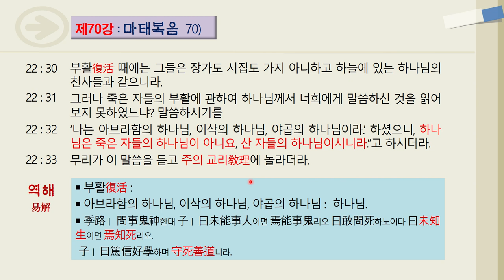[성경, 주역으로 풀다] 제70강, 마태복음 70)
22 : 30
부활復活 때에는 그들은 장가도 시집도 가지 아니하고 하늘에 있는 하나님의 천사들과 같으니라.
22 : 31
그러나 죽은 자들의 부활에 관하여 하나님께서 너희에게 말씀하신 것을 읽어 보지 못하였느냐? 말씀하시기를
22 : 32
‘나는 아브라함의 하나님, 이삭의 하나님, 야곱의 하나님이라.’ 하셨으니, 하나님은 죽은 자들의 하나님이 아니요, 산 자들의 하나님이시니라.”고 하시더라.
22 : 32
무리가 이 말씀을 듣고 주의 교리敎理에 놀라더라.